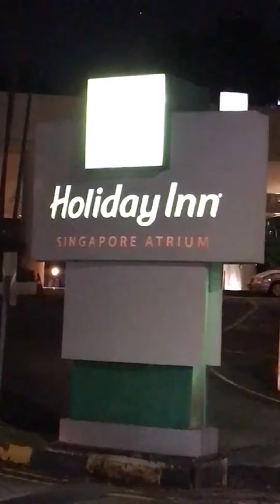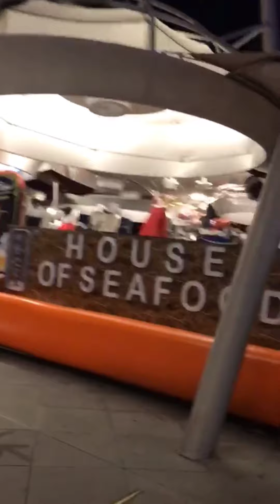can see beauty of Singapore when night time ..walking ....